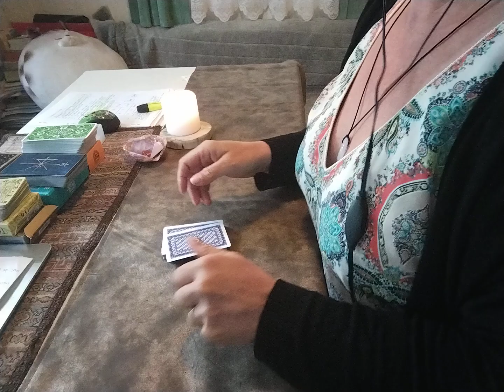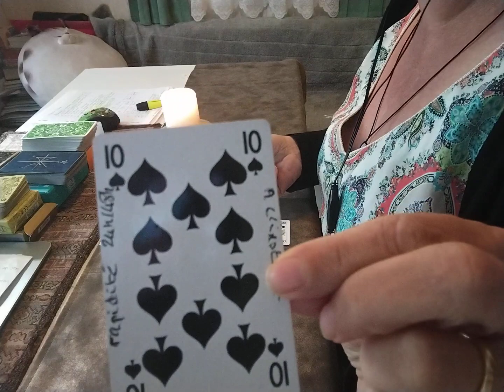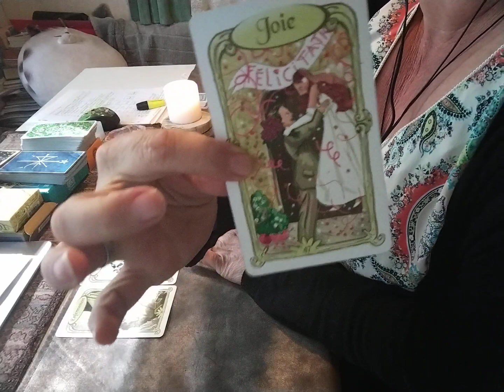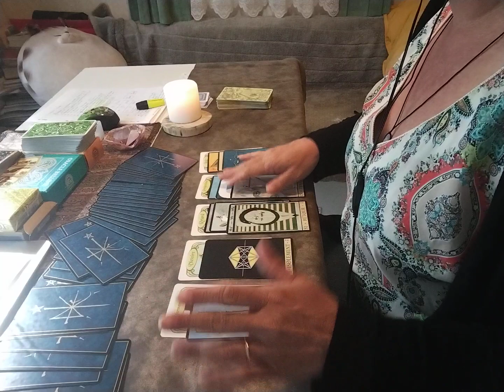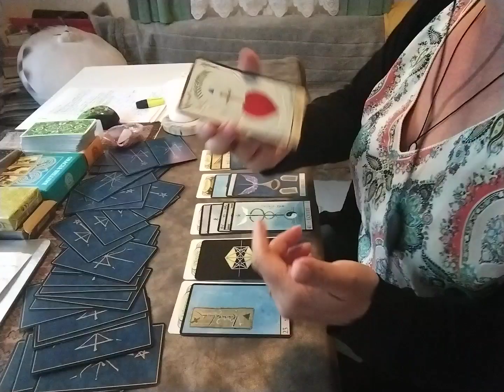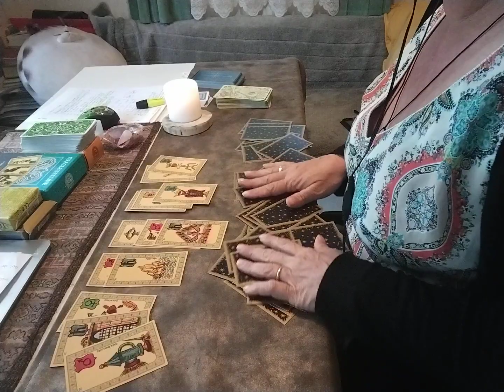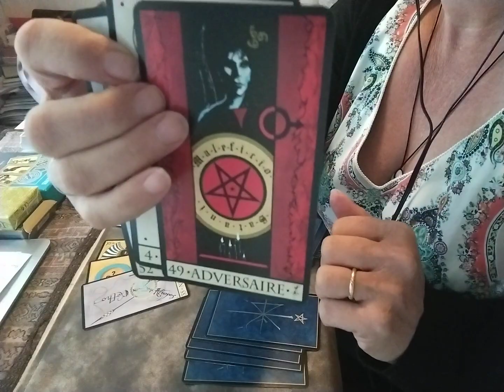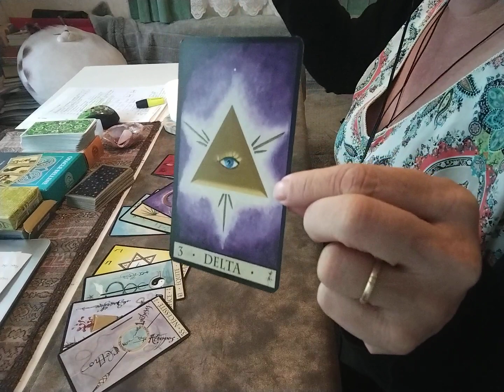💥ACTUALITE💥FRANCE💥NOUVEAU GOUV** A VENIR + TIRAGE BONUS💥 actualité voyance tarot #2022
🔅Bienvenue à tous sur cette chaîne spéciale tarot guidance voyance et conseils
Je me sers de différents jeux et oracles suivant la question mais aussi de mon ressenti et mon  intuition.
💓N'hésitez à me laisser un petit mot dans les commentaires , je me ferai un plaisir d'y répondre.
💓Vous pouvez aussi me laisser une question sur laquelle vous voudriez être éclairées
Encore Merci à vous d'être là 🔅Je vous envoie pleins de belles énergies🔅